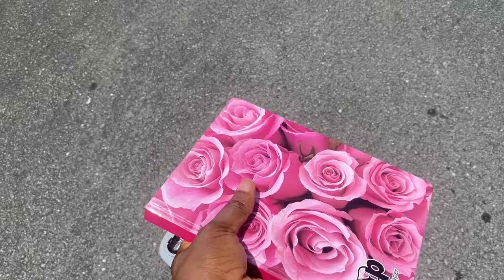Life as a unical student.